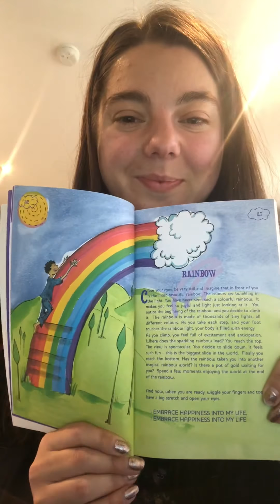Mediation 4- Rainbow 🌈